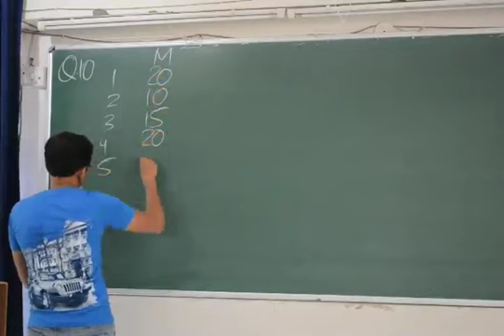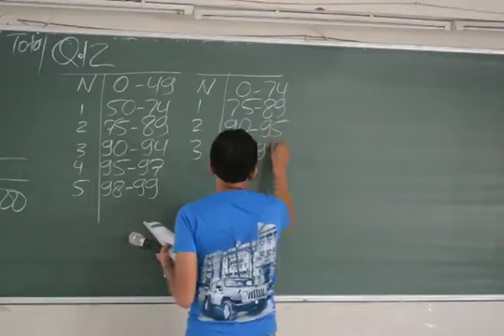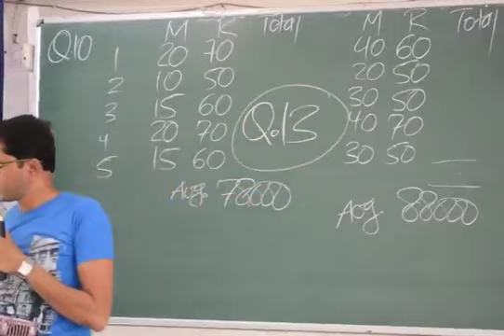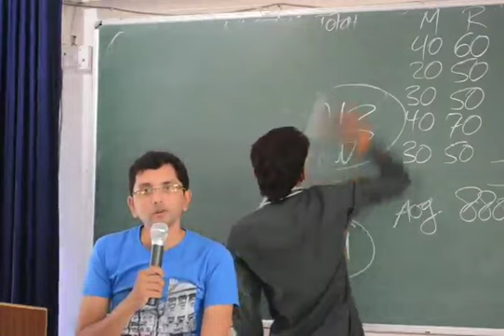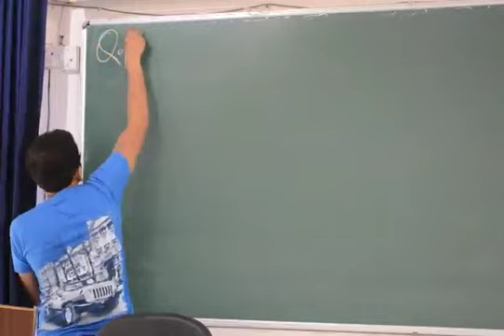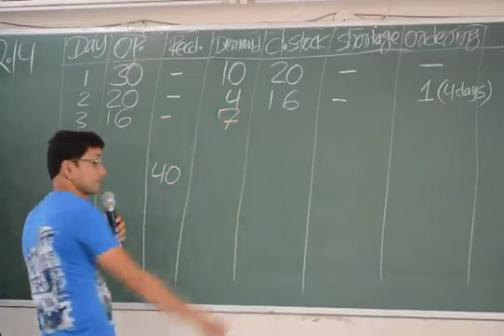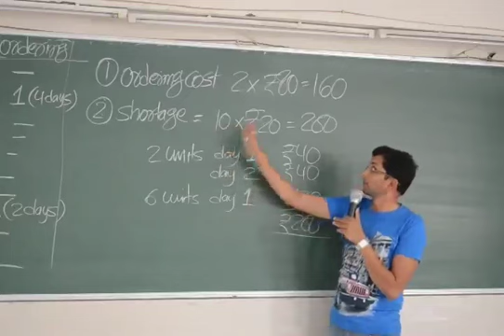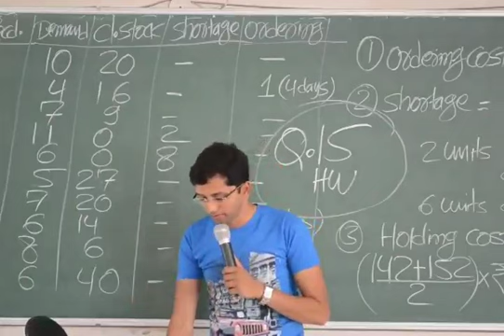21 CA Final QT Simulation